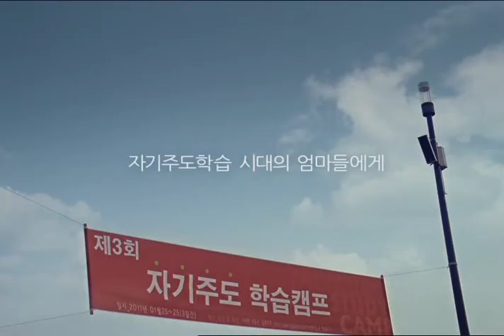[CODA:코다] 재능교육 '자기주도학습' 편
[CODA:코다]
TVCF, Viral, R-CM, Logo Song, Jingle
제작 문의